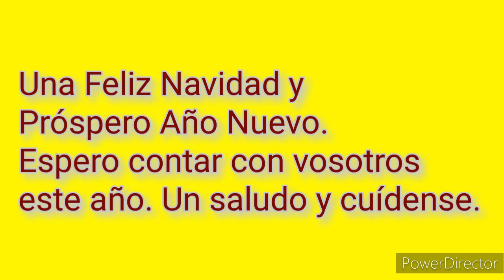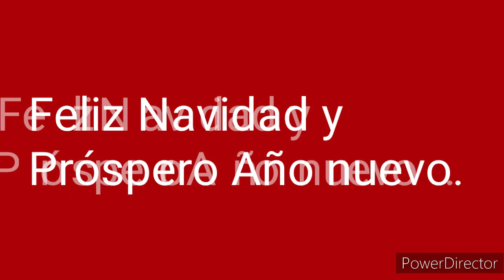playmobil portal de Belén 2023.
Video de los clicks de playmobil, en la que podemos ver el portal de Belén y su montaje. Veréis el portal con sus figuras, los persas el fuerte de los romanos. Espero que os guste y que disfrutéis viéndolo. Un saludo clickero y una feliz navidad y próspero año nuevo. cuídense.